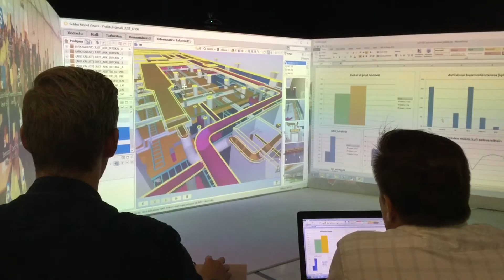JUST–hanke on kansainvälisen Tekla BIM Awards –kilpailun voittaja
Järvenpään uusi sosiaali- ja terveystalo JUST on maailman paras julkisten rakennusten BIM-projekti 2016.